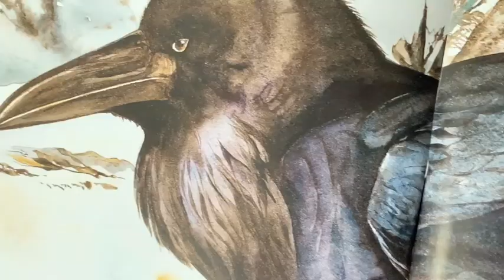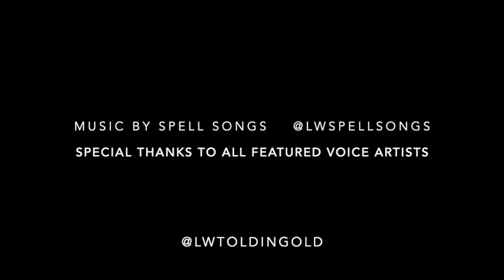Told In Gold Opening Soundscape Video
Originally, the soundscape was due to be used to open the new version of The Lost Words: Told In Gold - an opening sound montage heralding the loss of nature words and issuing a clarion call to seek, find and speak The Lost Words.

As the production is now on hold for the immediate future, we thought we'd share this work-in-progress with accompanying images from the production and book.

Find out more about our production by visiting our website and signing up to the mailing list:

Music is by Spell Songs:

Heartwood
Little Astronaut